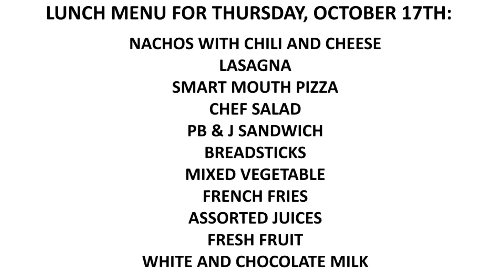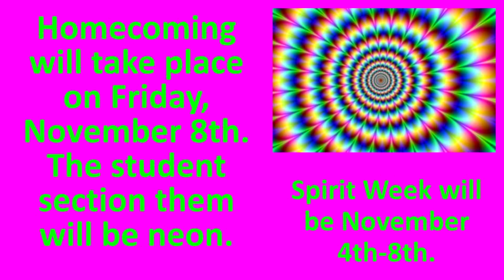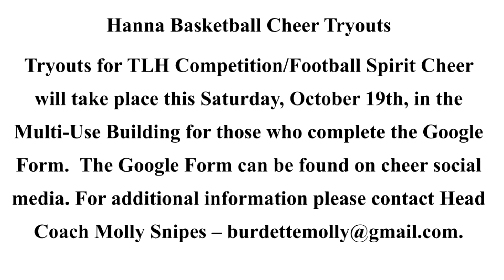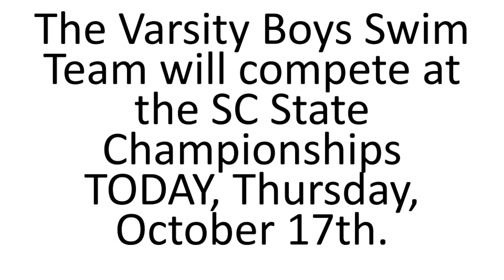Morning Announcements for Thursday 10 17 24